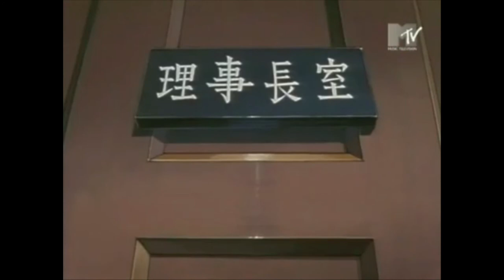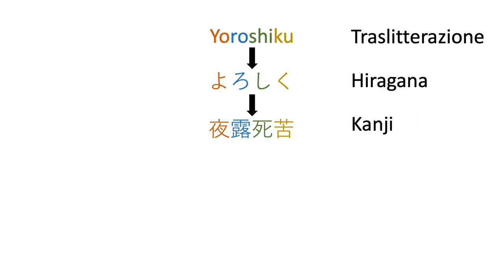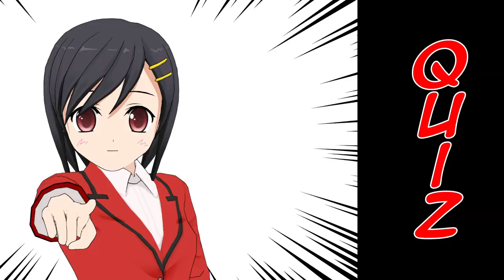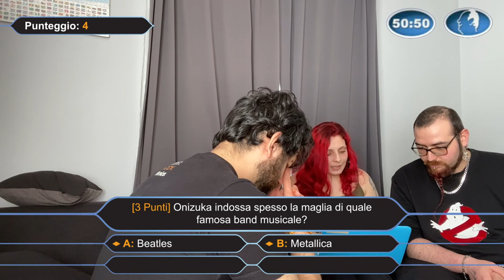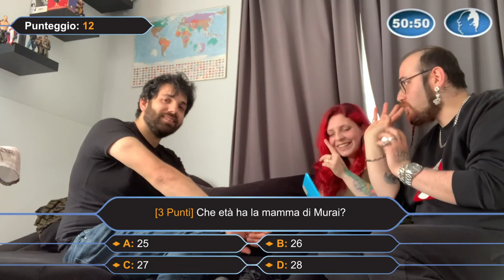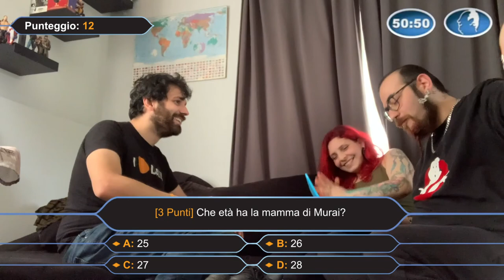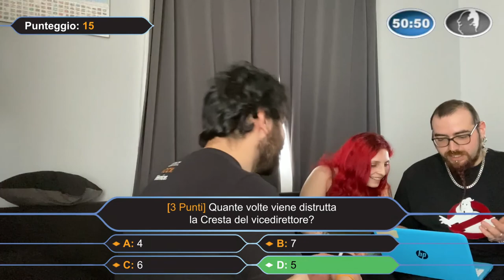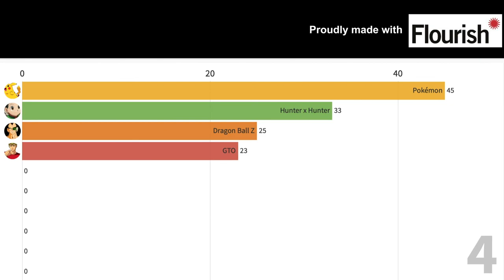GTO - USALO QUEL NEURONE! - ANIME DELLA NOSTRA INFANZIA EP4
Oggi parliamo di uno degli anime che ha caratterizzato la nostra infanzia/adolescenza: Great Teacher Onizuka - GTO, di Toru Fujisawa (藤沢 とおる). Non perdetevi il quiz nella seconda parte del video. Livello di disagio è oltre 9000!

⚠️⚠️⚠️SPOILER ALERT⚠️⚠️⚠️

⚠️⚠️⚠️CREDITS⚠️⚠️⚠️
Per motivi di copyright (non sappiamo per quale motivo se ne siano accorti solo in questo video), abbiamo dovuto sostituire la sigla. Abbiamo ricantato (al meglio delle nostre possibilità) l'intro di Neo Genesis Evangelion. Tuttavia, il campione del rullo di tamburi è stato preso da un video dei "Parimpampum Japan Project"